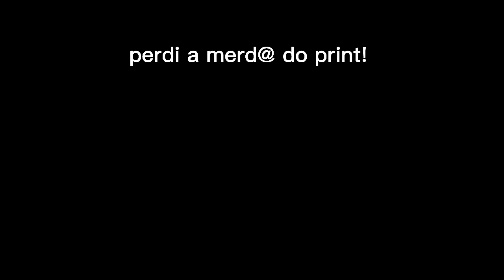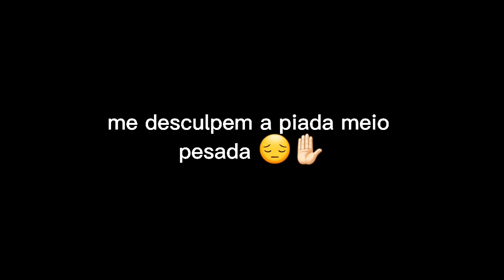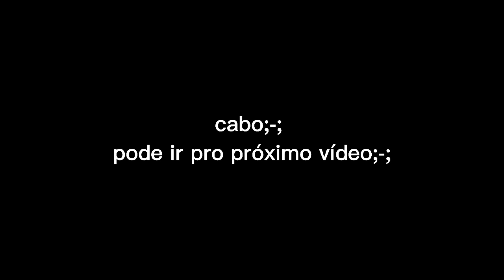hiroshi na casa do hisaku!🤧💕🤚🏻❤ {hirohisa Friends}《gc》[°kakuhidan°]